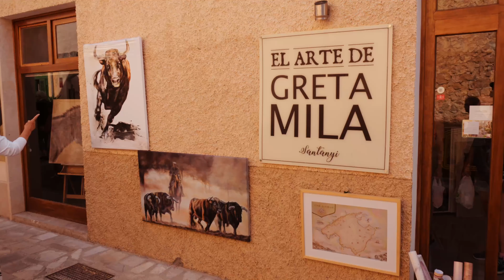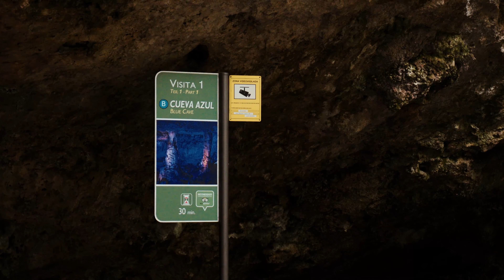MALLORCA 4K - Relaxation Video - Peaceful Relaxing Music - Nature 4k Video UltraHD - SPAIN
Jeli jsme na Mallorcu s tím, že zde budeme natáčet vlogy. Nakonec jsme nasbírali tolik natočeného materiálu, který ukazuje celou krásu Mallorky. Díky tomu jsme mohli vytvořit toto uklidňující video. Doufáme, že se Vám video líbí a uklidní vás.

Sledujte pro další taková videa.
Uvidíme se příště. Byee